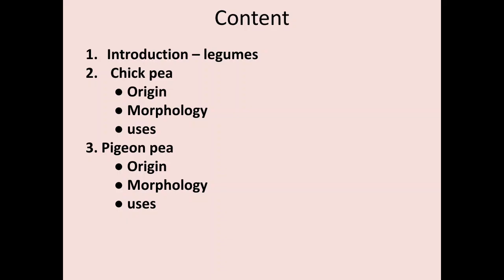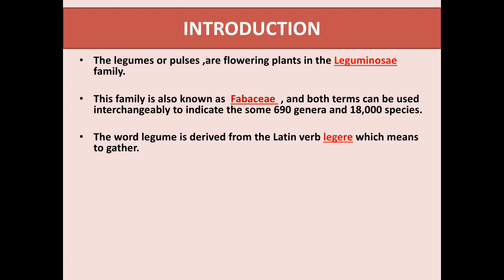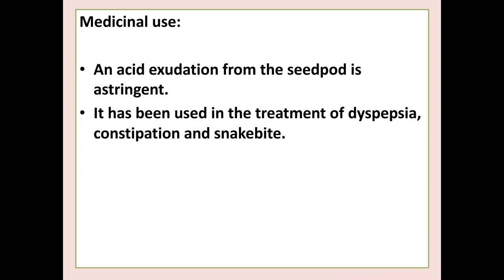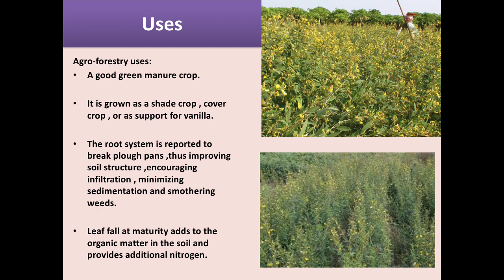Legumes - chick pea and pigeon pea ( origin , morphology and uses )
Legumes - introduction  ;  chick pea and pigeon pea ( origin , morphology and uses )

Legumesintroduction chickpea andpigeonpea origin morphology anduses chickpeaorigin# chickpeamorphology# chickpeauses# pigeonpeaorigin#pigeonpeamorphology# pigeonpeauses#pea#chickpea#pegionpea#